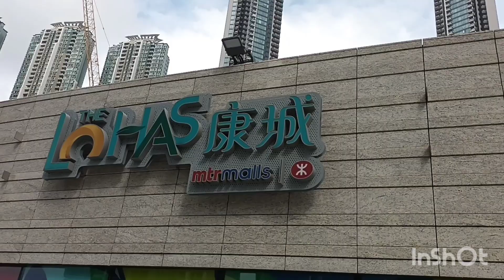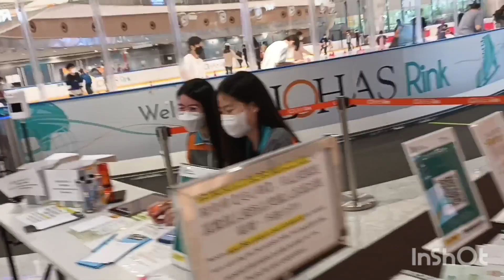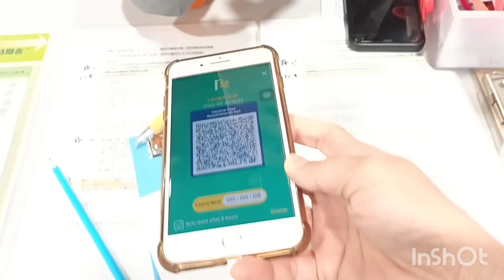LOHAS RINK HK, ICE SKATING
My first ice skating in HK